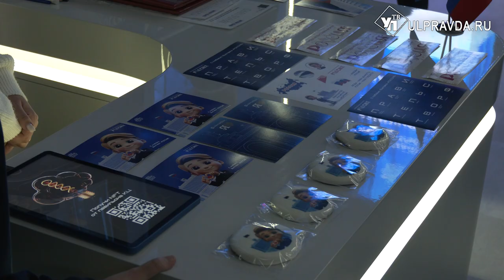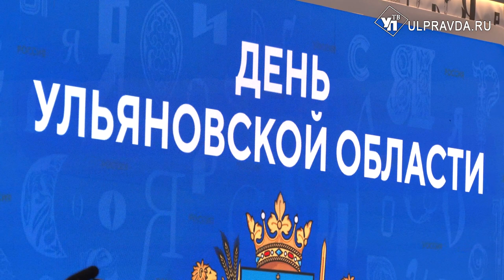УАЗу – подушки, «Авиастару» - квартиры. О чем договорились на выставке «Россия»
На всероссийской выставке-форуме «Россия» на ВДНХ Ульяновская область с успехом провела свой день. В 75-м павильоне было очень оживленно и красочно – для гостей приготовили разнообразные мастер-классы, показы мод, выставки. Нашлось место, конечно, и деловой программе. Правительству удалось подписать несколько выгодных контрактов и соглашений. Обо всем по порядку – Светлана Карпухина.